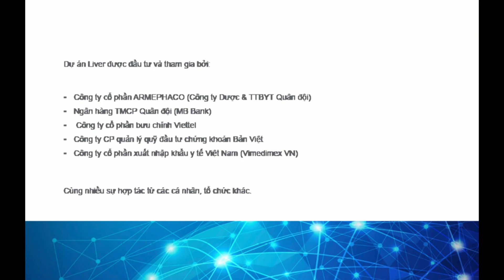Dự án Liver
Dự án Liver là một mô hình y tế, chăm sóc sức khỏe mới.